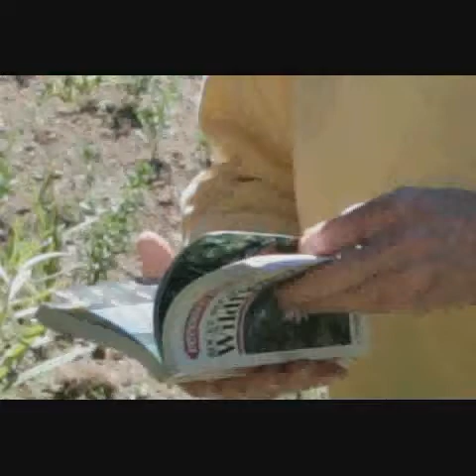Pete Remembered - Peter Craven Memorial Glenwood Springs Colorado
Shown in Glenwood Springs, Colorado June 29, 2006.  Pete was a great guy.